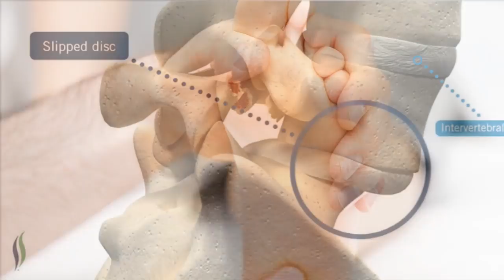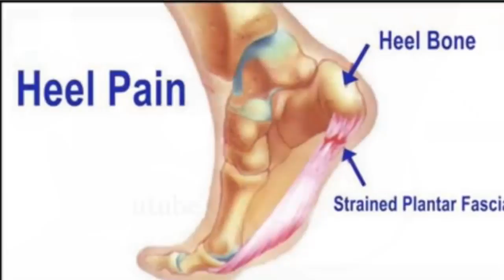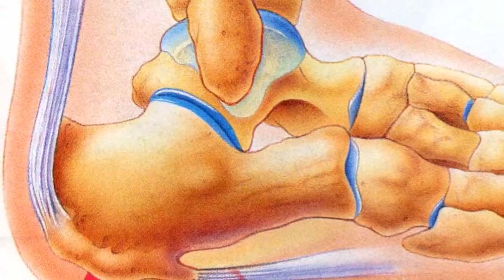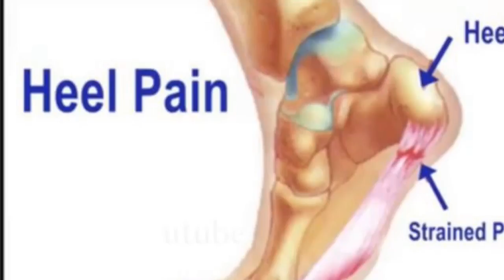Heels Pain Rambaan Home Remedies In Hindi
एड़ियों में दर्द होना एक आम समस्या है लेकिन हम इसे हलके में ले लेते हैं और इसके इलाज की तरफ ज्यादा ध्यान नहीं देते ! लेकिन एड़ी के दर्द में काफी दर्द और तकलीफ होती है जो कई बड़ी बिमारियों की वजह भी बन जाती है जैसे कमर दर्द, स्लिप डिस्क आदि ! एड़ी में दर्द होने की कई वजह हो सकती हैं जैसे ऊँचे हील वाले जूते या सेंडल पहनना या हड्डियों का अनावश्यक रूप से बढ़ना ! आइये आपको बताते हैं एड़ी में दर्द होने की क्या वजहें होती हैं और इस पीड़ा से कैसे आसानी से कुछ घरेलु उपायों से निजात पा सकते हैं !

एड़ी में दर्द के कई मुख्य कारण होते है आइये एक नजर डालते हैं किन किन वजहों से एड़ी में दर्द की समस्या हो सकती है !

ज्यादा चुस्त कपडे पहनने से !
गिर जाने पर पैर के अचानक मुड़ जाने या मोच आ जाने के कारण !
ज्यादा नींद की गोलियां लेने वाले लोगों में !
ज्यादा ऊँचे या नुकीले हील वाले जूते और सेंडल पहनने के कारण !
एड़ी में नुकीले पत्थर के चुभने के कारण !
अनियमित तरीके से हड्डी के बढ़ने के कारण !
शरीर में पोषक तत्वों की कमी के कारण
ज्यादा समय तक खड़े रहने के कारण !
ज्यादा मोटापे के कारण !

Heel pain is a very common foot problem. The sufferer usually feels pain either under the heel (plantar fasciitis) or just behind it (Achilles tendinitis), where the Achilles tendon connects to the heel bone.

Even though heel pain can be severe and sometimes disabling, it is rarely a health threat. Heel pain is typically mild and usually disappears on its own; however, in some cases the pain may persist and become chronic (long-term).

There are 26 bones in the human foot, of which the heel (calcaneus) is the largest. The human heel is designed to provide a rigid support for the weight of the body. When we are walking or running it absorbs the impact of the foot when it hits the ground, and springs us forward into our next stride. Experts say that the stress placed on a foot when walking may be 1.25 times our body weight, and 2.75 times when running. Consequently, the heel is vulnerable to damage, and ultimately pain.

In the majority of cases, heel pain has a mechanical cause. It may also be caused by arthritis, infection, an autoimmune problem trauma, a neurological problem, or some other systemic condition (condition that affects the whole body).